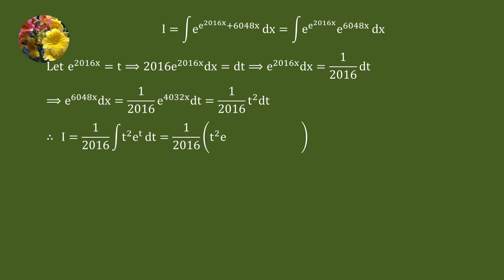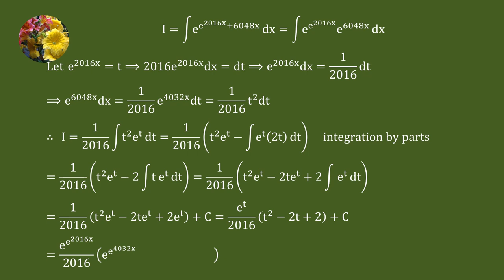Indefinite Integrals 2016 MIT Integration Bee, qualifying test problem # 17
Integrate e^(e^(2016x) + 6048x)dx